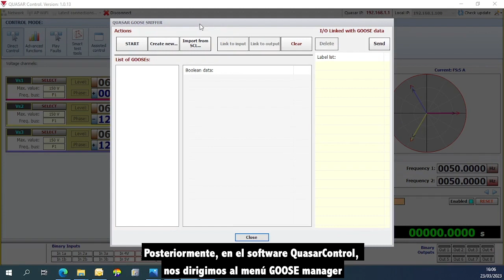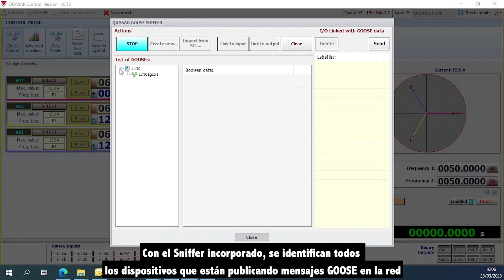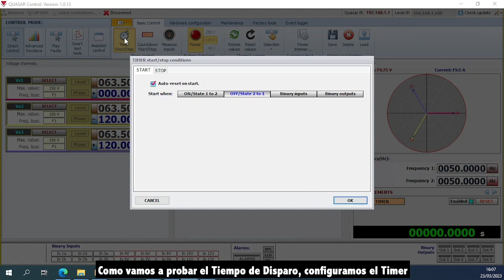Probar un relé utilizando mensajes GOOSE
Este video muestra como utilizar el Control Manual del Quasar para probar un relé utilizando mensajes GOOSE.